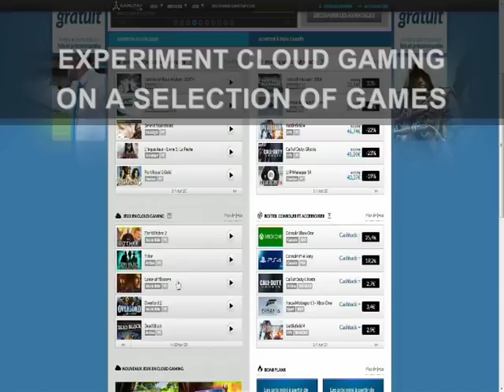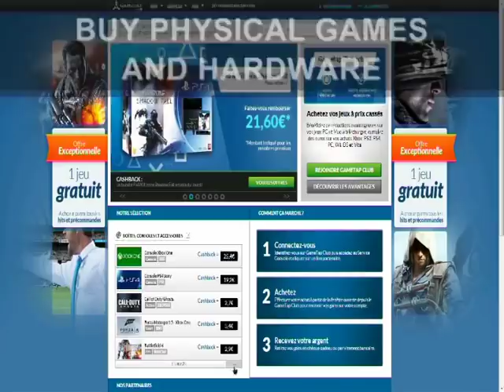GameTap Club Trailer [FR]